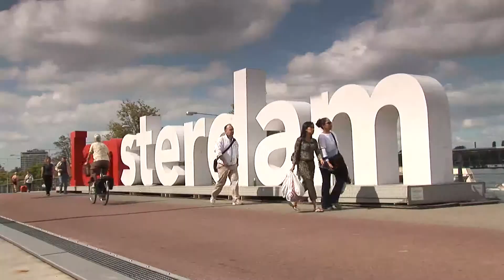PIAA 2014, Amsterdam